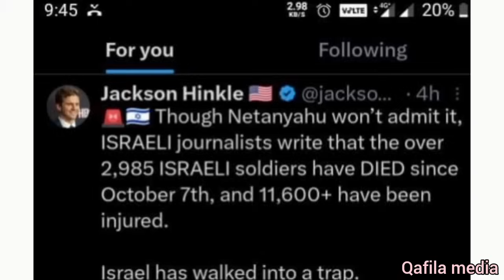ഇസ്രയേലിന്റെ 40%ടാങ്കുകളും ഹമാസ് തകർത്തു. ഇസ്രയേലിന് വൻ നഷ്ടങ്ങൾ. ആകെ നാണം കെട്ട് നെതന്യാഹു.